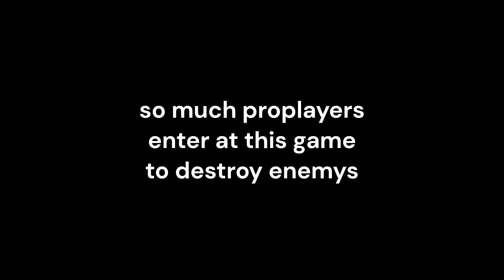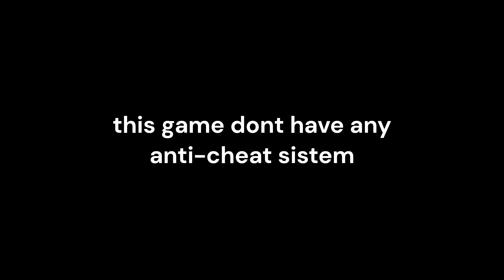How is moomoo.io in 2023? - moomoo.io best moments